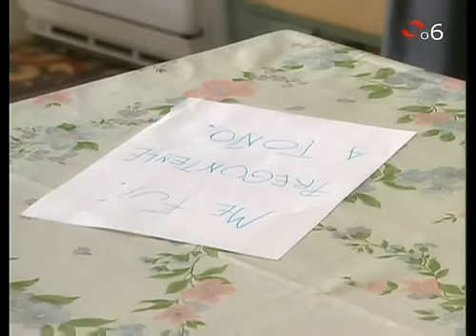Amarte Asi cap 52 pt 5-5